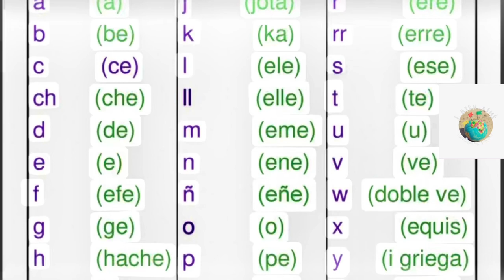Vinn aprann alfabè Espanyòl la avèk mwen.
.Komante
 .Pataje
 .Klike bouton notifikasyòn an